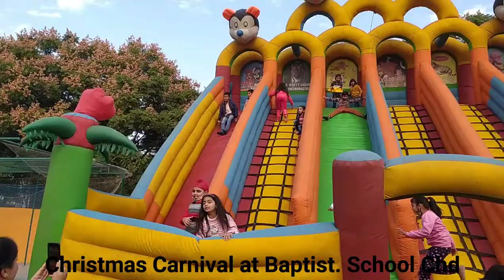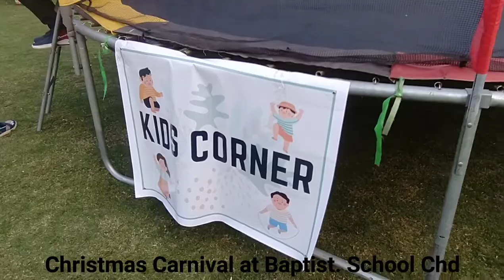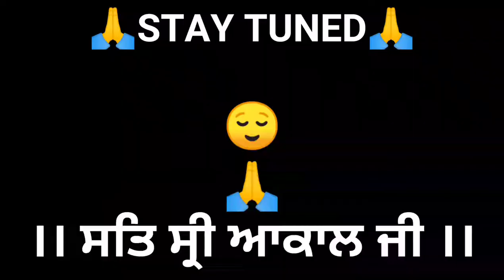Chandigarh Baptist School Christmas Carnival program